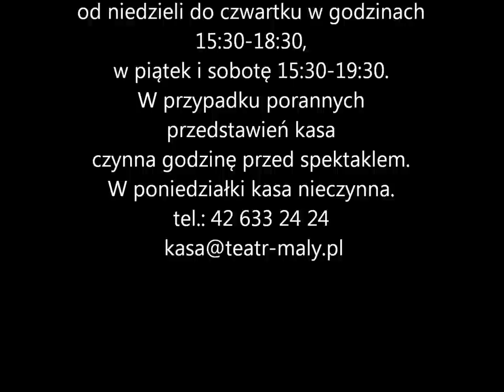WESOŁEGO POWSZEDNIEGO DNIA. MŁYNARSKI SENTYMENTALNIE.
Libretto: Wojciech Młynarski
Muzyka i aranżacja: Jerzy Derfel
Reżyseria: Małgorzata Flegel
Scenografia: Agnieszka Izydorczyk
Kierownictwo muzyczne: Leszek Kołodziejski
Producent: Mariusz Pilawski
Kierownictwo techniczne: Janusz Piaseczny
Zdjęcia: Anna Sowińska

Występują:
Magdalena Drewnowska: Pani
Maciej Skuratowicz: Pan
Loretta Cichowicz: Sukienka
Witold Łuczyński: Sweter
Jan Jakubowski: Szczęście